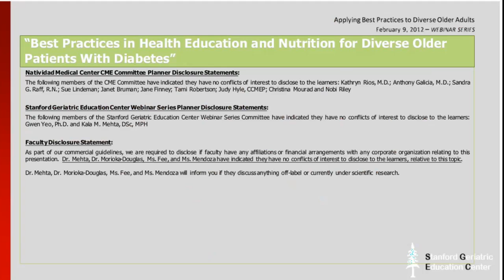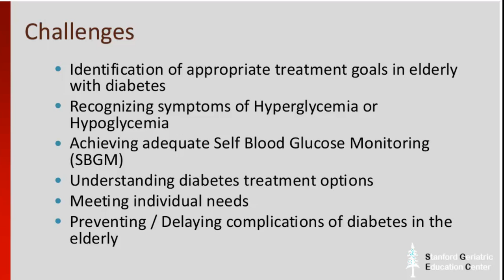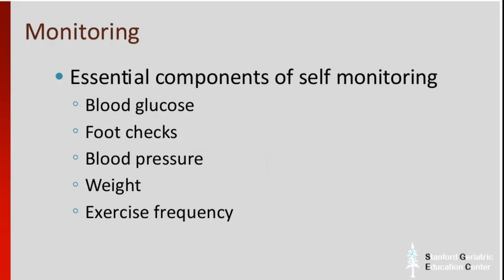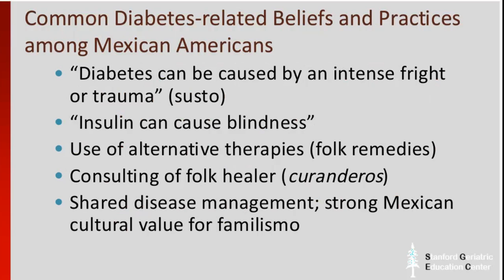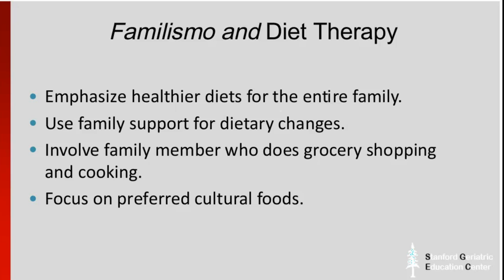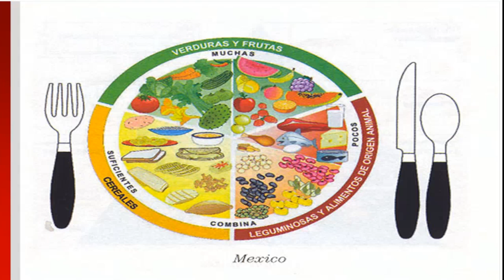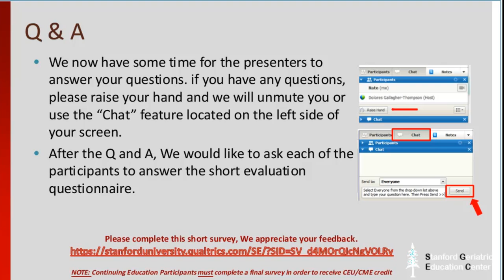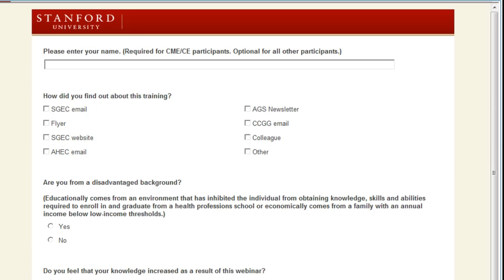Best Practices in Health Education and Nutrition for Diverse Older Patients with Diabetes FEB 2012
Leticia Mendoza, RN, CNS, CDE
Caroline H. Fee, MA
Kala M. Mehta, DSc, MPH
Nancy Morioka-Douglas, MD, MP